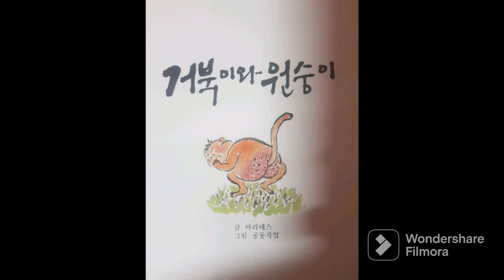ASMR#shorts#awardee🎊3rd prize@mother country#folktale book making#city migrant's center